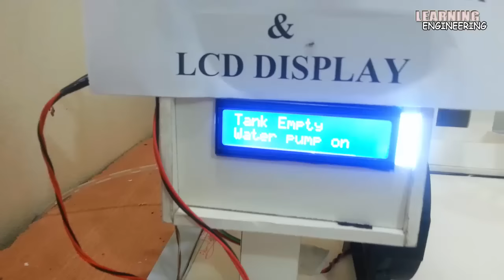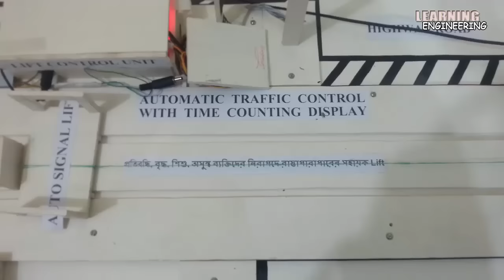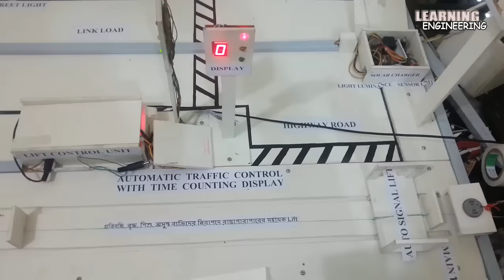High School Science Fair Project │Energy Saving Smart City│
This  are High School Science Fair Project of Energy Saving Smart City presentation in science fair.